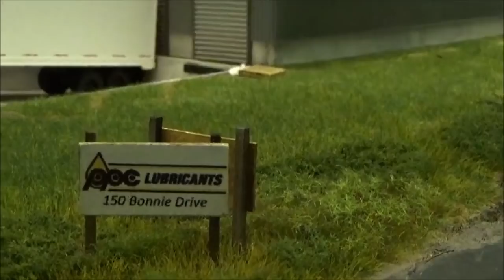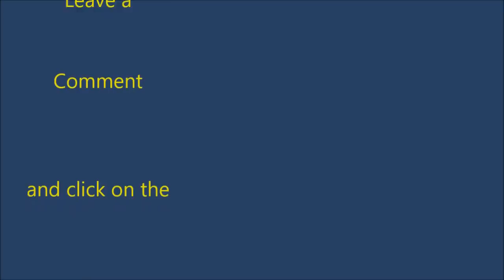Model Railroad Update 16 (Scenery and Track Work)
Progress on scenery details and the Falls Creek crossing is installed and operational.  A description of some of the next planned projects including hand laying a spur for the Creosote Plant.